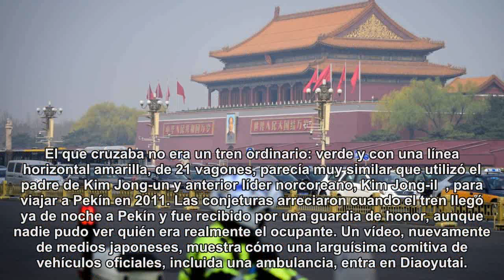Rumores a todo tren: ¿está Kim Jong-un en Pekín?